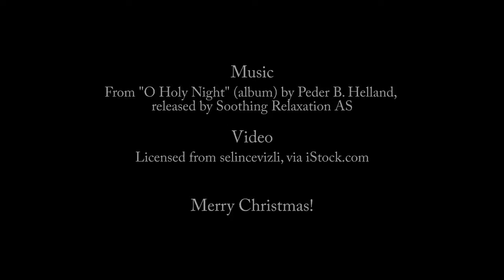In the Bleak Midwinter | Instrumental | Christmas Music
Instrumental Christmas music, "In the Bleak Midwinter", with a beautiful winter scene (4K). This relaxing track is taken from the album "O Holy Night" by Peder B. Helland.

And please give us a thumbs up👍 if you enjoyed the music...